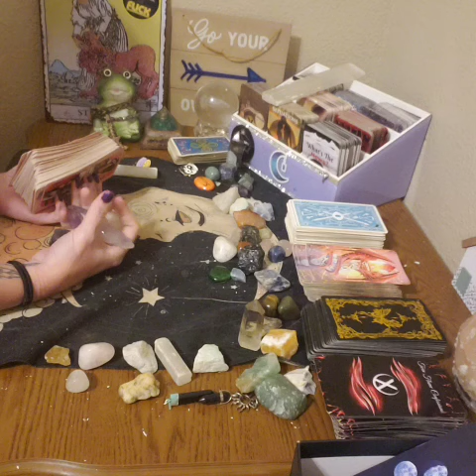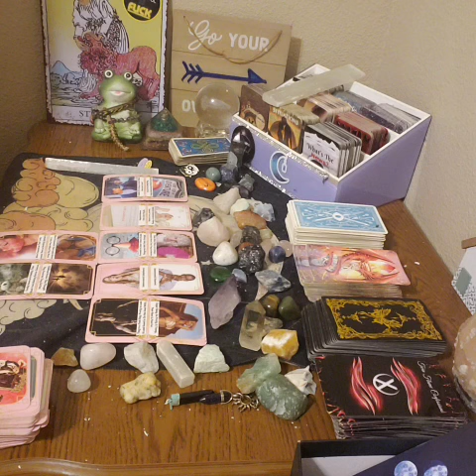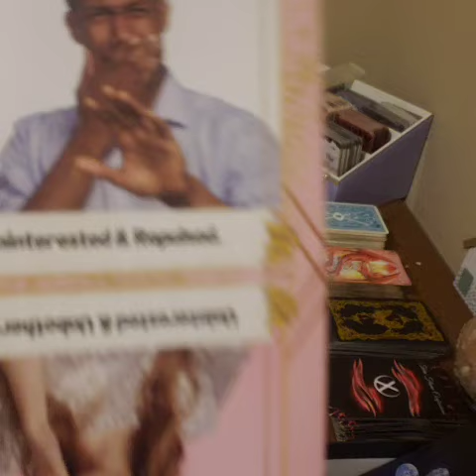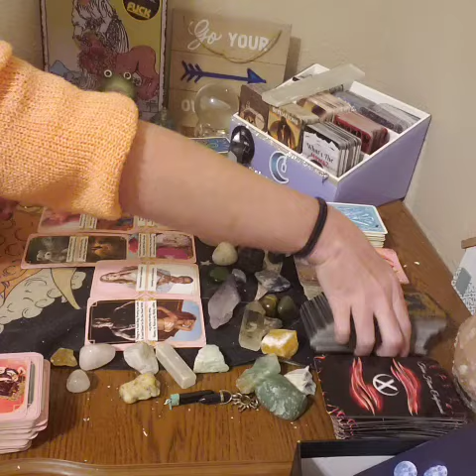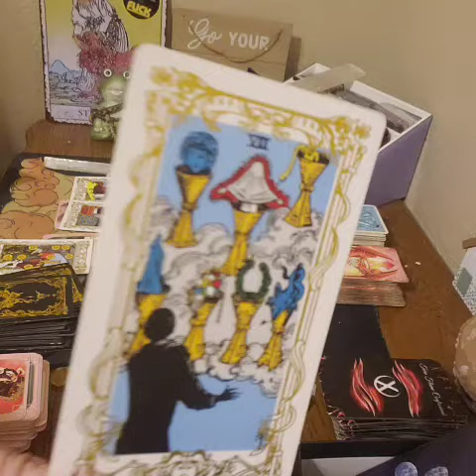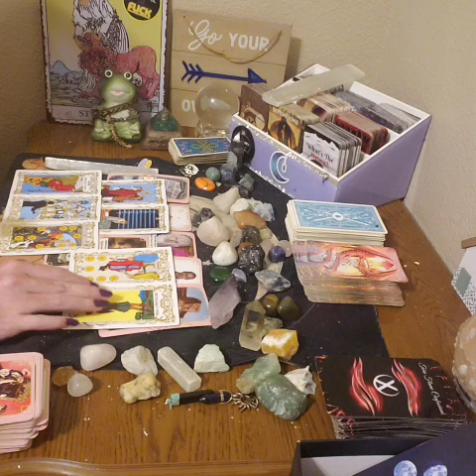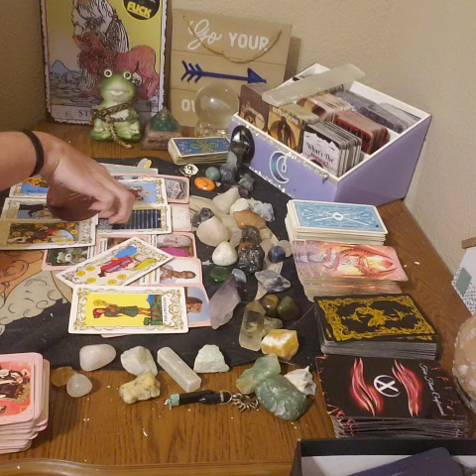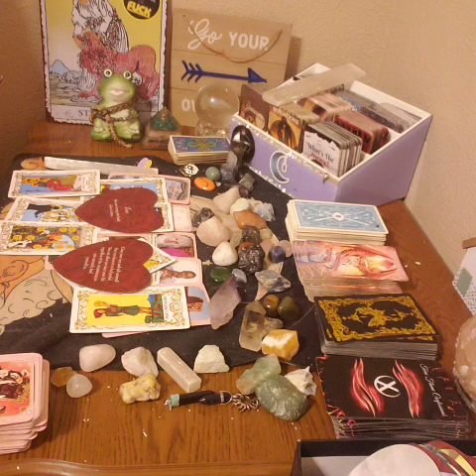DM HAS DONE A LOT OF SOUL SEARCHING & REALIZES HE WANTS TO MARRY U SHOCKED BY HOW DIFFERENT THEY ARE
🏵🏵PERSONAL READINGS🏵🏵

☮️&💖 Nameste 😘